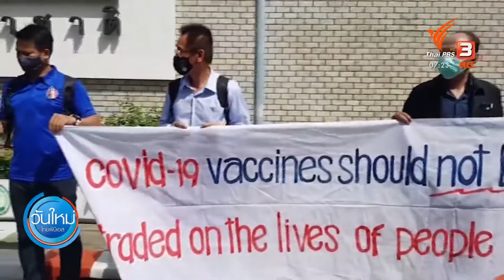องค์กรแรงงาน ยื่น UN ยกเลิกสิทธิบัตรวัคซีนโควิด-19 ( 22 มิ.ย. 64)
วัคซีนดูเหมือนจะเป็นทางออกสำหรับการแก้ปัญหาสถานการณ์โควิด -19 คุณวาสนา ลำดี นักข่าวพลเมือง นักสื่อสารแรงงานที่ร่วมปักหมุดรายงานมา บอกว่า องค์กรเครือข่ายแรงงานยื่นหนังสือต่อเลขาธิการองค์การสหประชาชาติ ขอให้ UN กำหนดมาตรการให้ประชากรโลกเข้าถึงวัคซีนป้องกันโควิด-19 อย่างเท่าเทียมและเป็นธรรม พร้อมเสนอให้ยกเลิกระบบสิทธิบัตรยา และวัคซีนป้องกันโรค ให้ประเทศที่มีความพร้อมสามารถผลิตวัคซีนได้อย่างเสรี